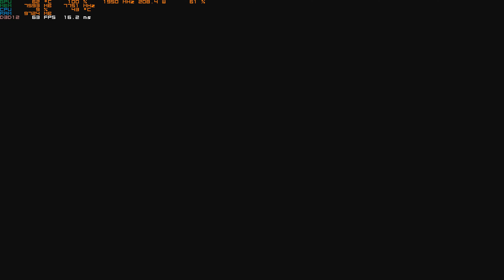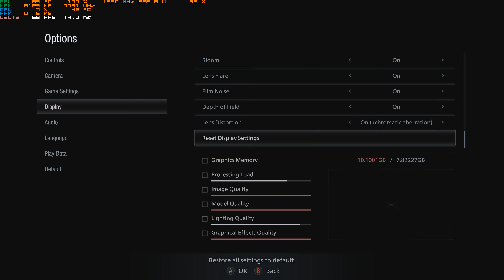Resident Evil Village (PC) 4K 60FPS UHD NVIDIA RTX 2080 Super with FPS Counter - TheDonnerGman